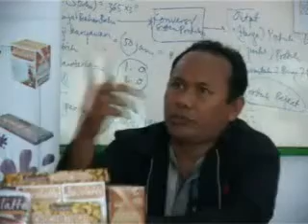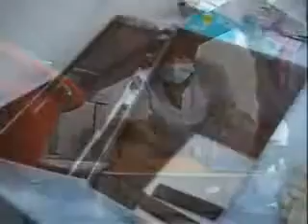"Meugoe" Aceh TV, Cacao Processings episode part 8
Cacao  processings episode on Aceh TV programme "Meugoe". Broadcasted on 7 November 2010.  The programme is supported by OISCA JFPR